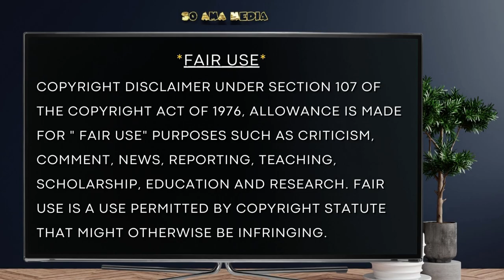🐝 Zoned in on - Ancient Egypt 🔆 1 of 4